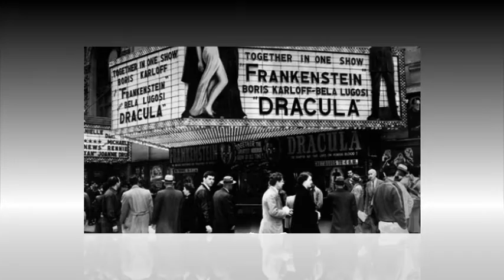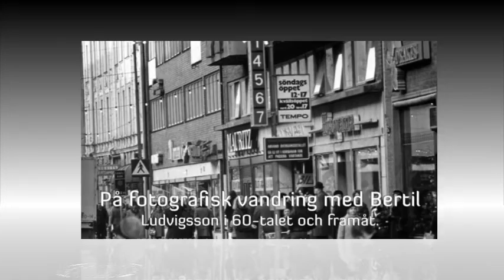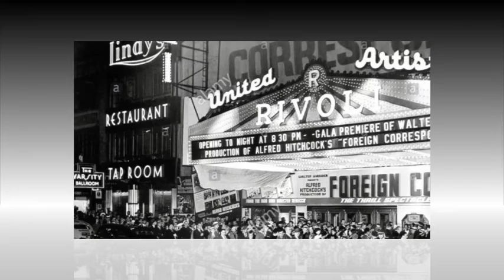a way back when